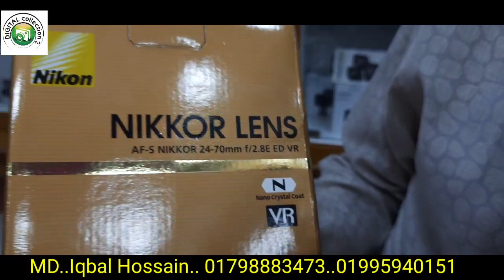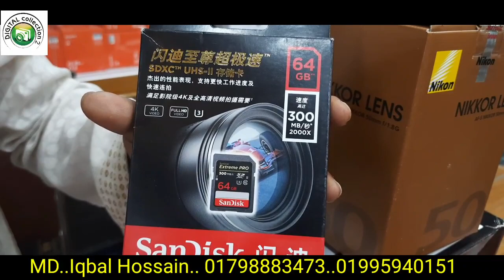Fimi palm#Gopro 9# camera accessories কুরিয়ারের মাধ্যমে ক্যামেরা নিলো ❤️❤️❤️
ur welcome to
Digital collection 2
45/ shop
Baitul Mukarram Dhaka
call..01798883473
parcel available
100% brand new